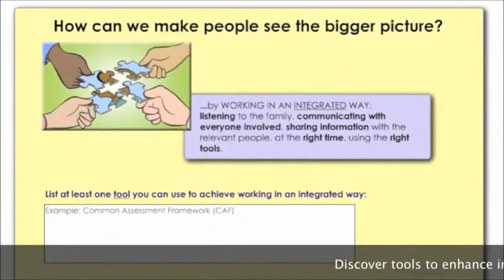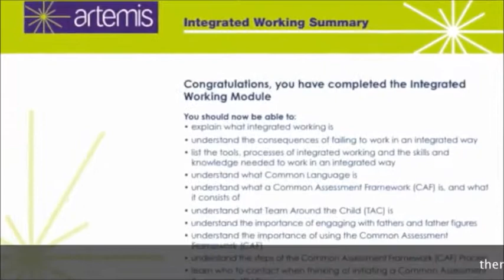Integrated Working (Children's Workforce Development)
Demo of Integrated Working Online Course. Visit elearningmarketplace.co.uk to find out more about this online course and to purchase.